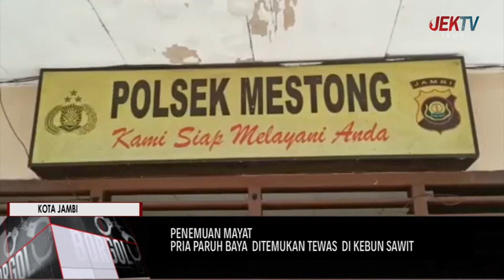PRIA PARUH BAYA DITEMUKAN TEWAS DI KEBUN SAWIT